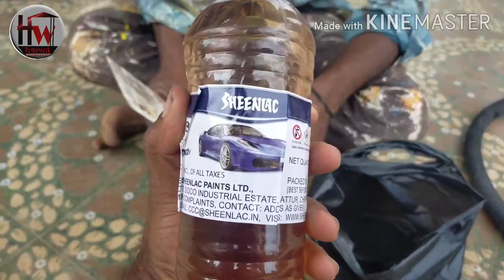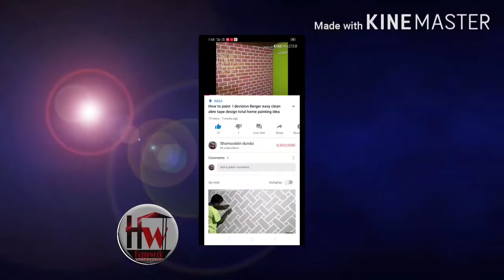ESDEE super set sparkle painting l sedee paints metallic shining useful idea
wall care putty outer l Berger wall care  waterproof
Home Work paint

ESDEE super set sparkle painting